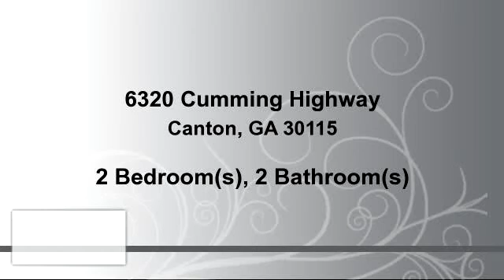Lots And Land for sale - 6320 Cumming Highway, Canton, GA 30115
Bedrooms: 2
Bathrooms: 2 Bathrooms
Square Feet: 0
Price: $1,650,000

For more information about this property, please contact Jackie Archer & Lisa Wodruff REALTOR, CLHMS, CDPE, CRP, ABR at | or . You can also text 3574971 to 67299.

08/05/2016 01:45:20 am

Last modified: